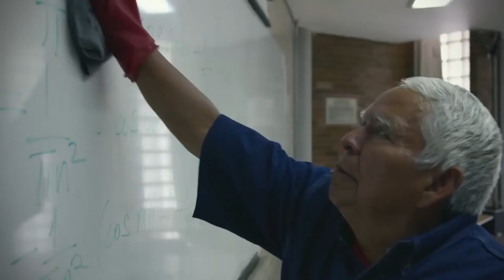CulturaUNAM (video institucional 2022)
CulturaUNAM es un proyecto de la Universidad Nacional Autónoma de México que germina a partir de una idea: a través del arte, se pueden realizar los cambios sociales indispensables para alcanzar un futuro esperanzador.